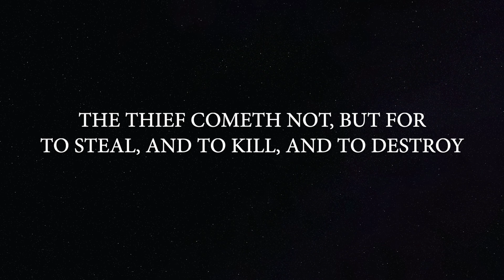They are still planning to murder April Schulthies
his is April Schulthies, using my computer to generate this message. Last year, I was exposed intentionally to COVID by jason bush, my supervisor at fresno state. They blocked me from getting any help. I’m a mundane, and they decided to put me down for sport. Mundanes do not know about the science of the mind and how to use hypnosis against people, and are treated as subhuman. They even bring us up on stage to laugh at us, because they can hypnotize us in public. They do worse in private. I lost everything. Nothing has been done to help me. I have not received any of the COVID aid available to anyone else. I didn’t even get my sick leave that I worked for and accrued. I have not been helped. They blocked me from getting any retirement funds. They cut off my phone and my internet. I have been attacked, not helped. I even had neighbors who demanded that I mow by law, after hearing that I had COVID and lost my job and had no money. When they cut my power and I realized with my labored breathing I wouldn’t last long, I went over to a different neighbor and asked to use the phone so I could call my neighbor next door, who wasn’t home. She had to make my mormon father get the power turned on. I asked my neighbor to help me get whatever help she could find. She is a counselor in private practice and has connections, and let me use her internet connection. So far I have heard nothing. I am not safe. I have not received my retirement. I am still classified a mundane, and I have been silenced because I found out about the secret world of hypnosis and psychic attack. They will kill to keep this quiet. They want me dead, so they can make up a story about what happened and blame me, saying I did not tell anyone how serious it was or seek help. I did seek help. I even contacted lawyers asking for help, stating that this was calculated murder. I am a mundane. I don’t count.

 People who honor God are a minority. I am in that minority.

The Book of Enoch says,
In the days of our affliction we toiled laboriously, and saw every affliction, and met many evils. We were spent and became few and our spirit small. We were destroyed and there was no one who helped us with words or with deeds. We were powerless and found nothing. We were tortured and destroyed and did not expect to see life from one day to the next. We hoped to become the head but became the tail. We toiled and laboured, but were not masters of the fruits of our toil; we became food for the sinners, and the lawless made their yoke heavy upon us. Those who hated us, those who goaded us, were masters of us. And to those who hated us we bowed our necks but they did not have mercy on us. We sought to escape from them so that we might flee and be at rest. But we found no place where we might flee and be safe from them. We complained about them to the rulers, in our distress, and cried out against those who devoured us, but they took no notice of our cries, and  did not wish to listen to our voice. And they helped those who plundered us and devoured us, and those who made us few, and they concealed their wrongdoing, and did not remove from us the yoke of those who devoured us, and scattered us, and killed us. And they concealed our slaughter and did not remember that they had raised their hands against us.” I swear to you, you righteous, that in Heaven the Angels remember you for good in front of the Glory of the Great One, and that your names are written down in front of the Glory of the Great One. Be hopeful! For you were formerly put to shame through evils and afflictions, but now you will shine like the Lights of Heaven, and will be seen, and the Gate of Heaven will be opened to you. And persevere in your cry for judgment and it will appear to you, for justice will be exacted from the rulers for all your distress, and from all those who helped those who plundered you. Be hopeful, and do not abandon your hope, for you will have great joy like the Angels of Heaven.